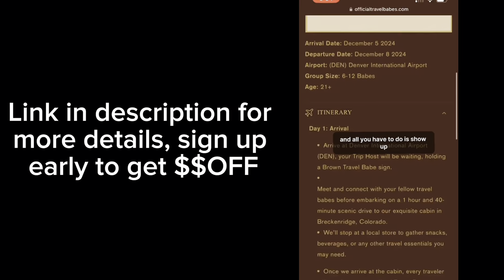STORYTIME: HE DISAPPEARED AFTER THIS ?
◦ AGE: 26
◦ RACE: Black
◦ CAMERA: IPHONE 13